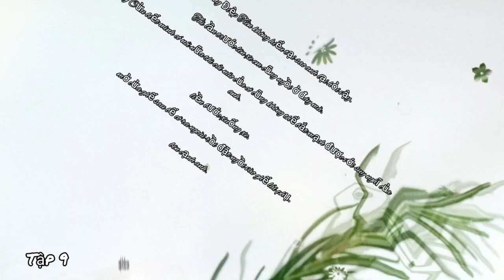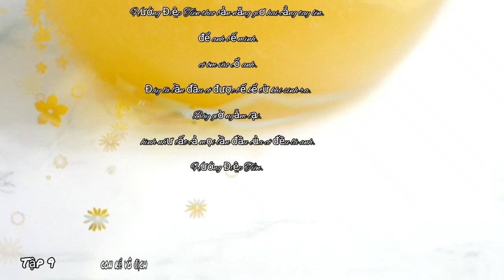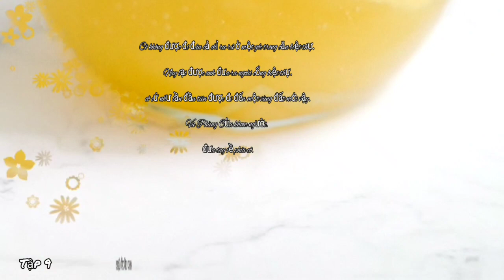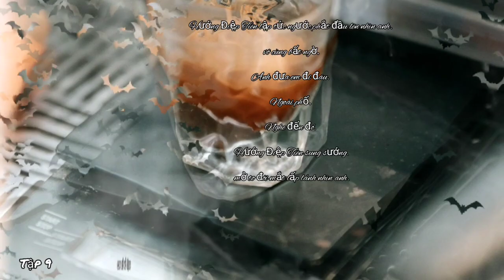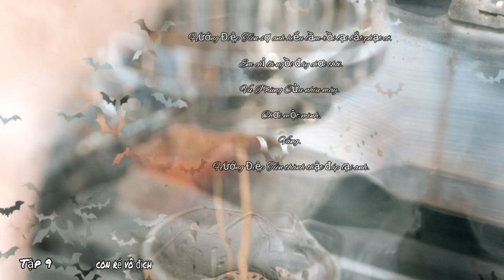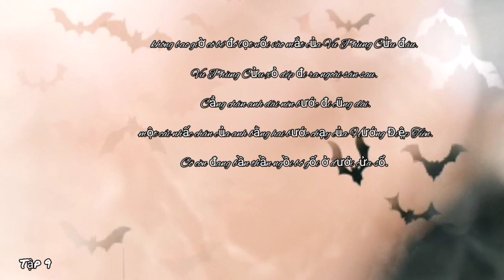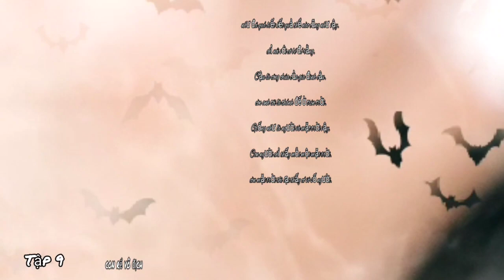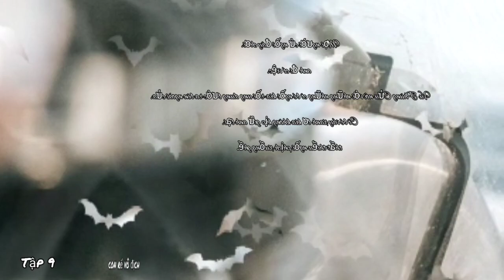Con rể vô địch truyện chọn lọc hay nhất, tập 9